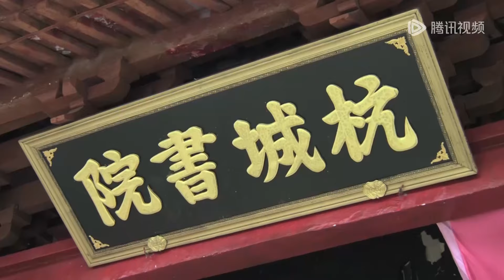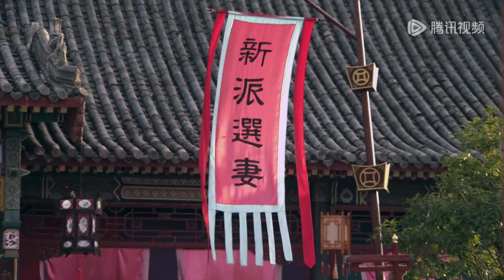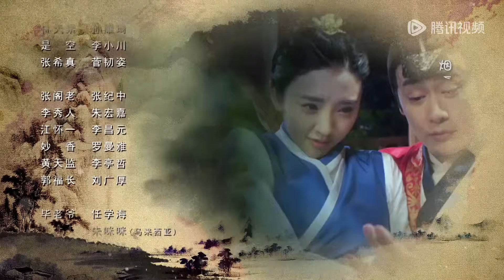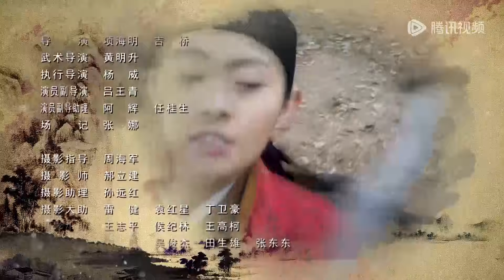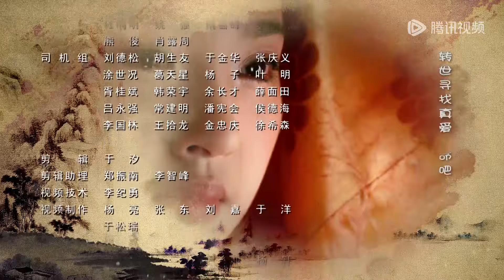ENG SUB【上错花轿之三嫁奇缘 Get Married】EP02 | 杨云友想扮丑落选，被董其昌看见 | 主演：唐艺盺、邱心志、孙耀琦、何明翰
大明万历九年，在杭州举行“新派相亲”的活动。董其昌与陈继儒去杭州寻找好友江怀一，途中遇劫匪被林天素相救。在活动中，董其昌与林天素闺蜜杨云友眼看就要相亲成功了，却被衙门的人抓走。当董其昌得知杨云友真实身份是“瘦马”后感情受挫。杨云友被逼离家出走，路中遇见董其昌同父异母的弟弟是空，是空见杨云友美貌又是董其昌爱人便心起歹念，是空找来街头混混黄天监冒充董其昌与杨云友结婚，结果计划失败，是空怀恨在心，追到了京城绑架杨云友不成反被告到京城衙门。董其昌来京城任职被张居正之女张希真看上，张希真见董其昌心里只有杨云友，无奈之下勾结是空追杀杨云友。杨云友得知张希真的事情后，为了保全董其昌决定嫁人让董其昌死心。是空追到杭州准备炸药想要炸死所有人未遂反被董其昌带来的官兵擒住，董其昌与杨云友等人姻缘终得团圆结局。
☞主演： 唐艺盺 邱心志 孙耀琦 何明翰